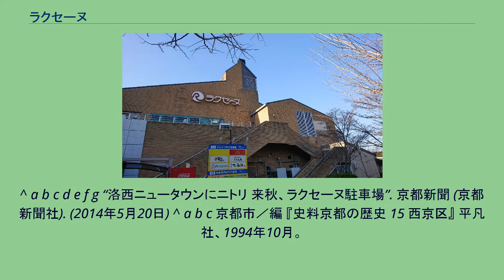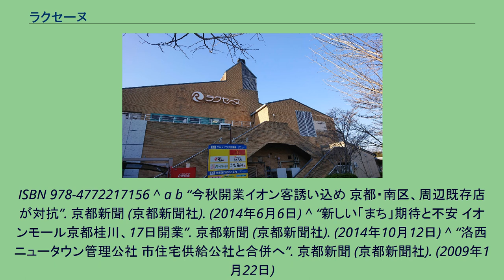ラクセーヌ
ラクセーヌは京都市西京区大原野東境谷町にあるショッピングセンターである。
洛西ニュータウンの中心としてバスターミナルや合同庁舎、文化センター、銀行や郵便局などの金融機関などと一体的に整備された「タウンセンター」の商業施設である。
1982年（昭和57年）4月の開業で、名称は公募によって決められたものである。
洛西ニュータウンとその周辺住民を主な顧客としており、京都市と亀岡市を結ぶ老の坂峠や国道9号線などで慢性的な交通渋滞が生じていることから亀岡方面からの集客は多くないなど、休日の集客や商圏の狭さなどの課題も抱えているとされている。
ニュータウンなど周辺には団塊の世代が多く住んでいることから、核店舗の髙島屋は団塊の世代などに合わせて食料品売り場で高級品志向の商品などを強化するなどの改装を2006年（平成18年）3月15日に行っている。
当店から東へ約3㎞離れた場所に、イオンモール京都桂川が2014年（平成26年）10月17日に開業するため、核店舗の高島屋洛西店が青果専門店「京都八百一」を導入して野菜売り場を改装したほか、2015年（平成27年）秋に駐車場の一角にニトリの出店を進めるなどの対抗策を打ち出している 京都市が出資する第三セクターの「洛西ニュータウン管理公社」が運営していたが、同公社が外郭団体改革の一環で2009年（平成21年）3月末で解散して京都市住宅供給公社と4月に合併し、京都市住宅供給公社洛西事業部が継承することになった。
センター内にイベント広場があり、トークショーイベント等が行われている。
また、屋外東側の小畑川河川敷を使用してのイベントも年に数回開催される。
京都縦貫自動車道(京都第二外環状道路) 大原野IC・沓掛ICより約10分。
京都市営バス・京阪京都交通・阪急バス・ヤサカバス 1時間30分まで無料、ラクセーヌポイントカード・高島屋カード使用者は平日3時間無料。
2004年（平成16年）3月20日以前は京都市バス洛西操車場として使われていた。
^ a b c d e f g h i j 『週刊東洋経済 臨時増刊 全国大型小売店総覧 2008年版』 東洋経済新報社、2008年。
^ a b c d e f g “洛西ニュータウンにニトリ 来秋、ラクセーヌ駐車場”. 京都新聞 (京都新聞社). (2014年5月20日) ^ a b c 京都市／編 『史料京都の歴史 15 西京区』 平凡社、1994年10月。
ISBN 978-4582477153 ^ a b “高島屋、「洛西高島屋」リニューアル 団塊層をターゲットに”. 日本食糧新聞 (日本食糧新聞社). (2006年3月24日) ^ 戸所隆 『商業近代化と都市』 古今書院、1991年11月1日。
ISBN 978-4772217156 ^ a b “今秋開業イオン客誘い込め 京都・南区、周辺既存店が対抗”. 京都新聞 (京都新聞社). (2014年6月6日) ^ “新しい「まち」期待と不安 イオンモール京都桂川、17日開業”. 京都新聞 (京都新聞社). (2014年10月12日) ^ “洛西ニュータウン管理公社 市住宅供給公社と合併へ”. 京都新聞 (京都新聞社). (2009年1月22日)